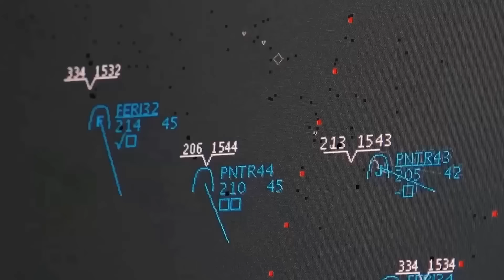¡Victoria en Kursk! El Ejército Ucraniano Avanza Sin Precedentes. ¡Putin Falló!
El Ejército Ucraniano ha logrado avances significativos en la región rusa de Kursk, capturando más de 500 millas de territorio. Este impresionante avance pone en jaque los planes de Vladimir Putin, quien había ordenado a sus fuerzas recuperar el control antes de octubre. Con tanques y unidades de élite en movimiento, las tropas ucranianas consolidan sus posiciones estratégicas en un desafío inesperado para Moscú.

¿Qué nos dice este avance sobre la capacidad militar de Rusia? Además, ¿cómo afectará la próxima fase de la guerra en el frente oriental? En este análisis, profundizaremos en las implicaciones de esta crucial operación y lo que vendrá a continuación.

La aviación ucraniana aplasta a las fuerzas rusas en Glushkovo, Fuerzas ucranianas hacen añicos defensas rusas en Kursk, El ataque aéreo ucraniano sacude las defensas rusas en Kursk, Ucrania lanza bomba de precisión en la base militar rusa, Aviones de combate rusos, Avión ruso derribado, Pérdidas de aviones rusos,Noticias de última hora sobre Crimea, Crimea, Rostov, Instalación petrolífera, Incendio de plantas, Ataque con drones, Ataques aéreos, Fuego, Moscú, Base aérea militar, Operación Kursk, ucrania hoy,ucrania ultimo minuto,ucrania y rusia,ucrania vs rusia hoy,ucrania guerra,ucrania ultimo minuto hoy,ucrania hoy ultimas noticias,ucrania ultimo minuto en vivo,china,marina,taiwan,ucrania hoy noticias,ucrania hoy en vivo,ucrania hoy noticias ucrania hoy guerra,ucrania hoy rtve,ucrania hoy 2023,Cosas Militares, rusia y ucrania lo ultimo minuto,rusia ucrania ultimo hoy,rusia y ucrania,Putin enfrenta un caos devastador! ,¡El mando ruso en PÁNICO!, Desastre en Kursk.Y durante el apagón se esconde aterrado, Los ucranianos BLOQUEAN Y DESTRUYEN los refuerzos rusos, Así ACTÚA el EJÉRCITO RUSO en UCRANIA, Rusya kış gelmeden Donbas'ın kilit şehirlerini ele geçirmeye kararlı, rusia hoy,ultima hora noticias,Taiwán,guerra rusia y ucrania 2023,guerra ucrania,soledar ucrania,soledar rusia,bakhmut ucrania guerra,EE.UU.Kursk, Bryansk,Ucrania destruye base militar rusa en Kursk, ¡el Kremlin en shock!